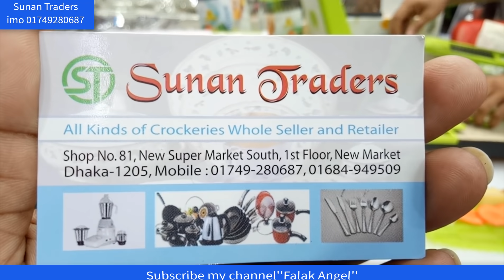জেনেনিন সবজি কাটার সেটের দাম // Easily vegetable cutter state in BD price